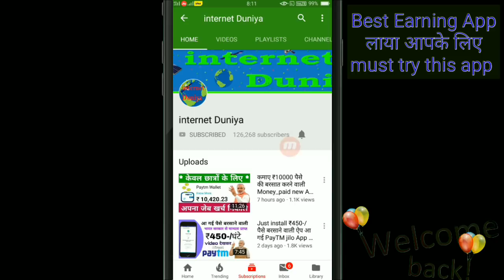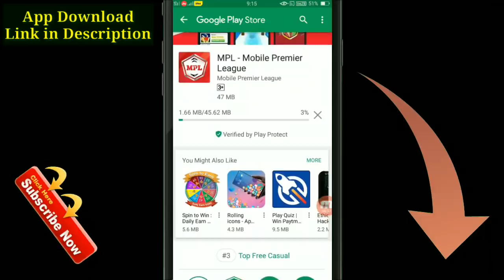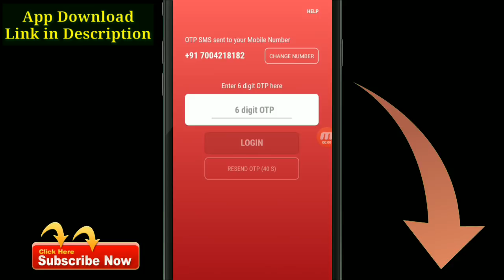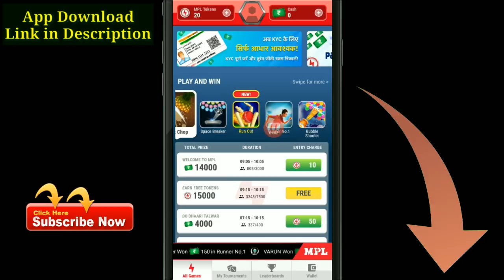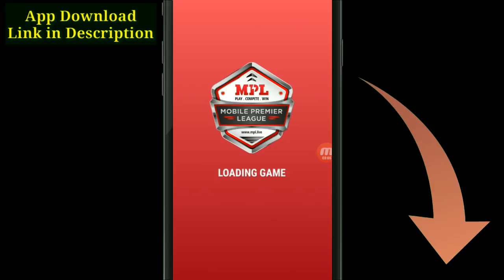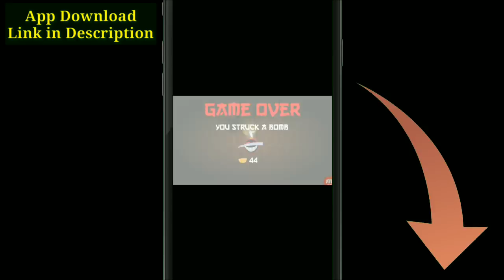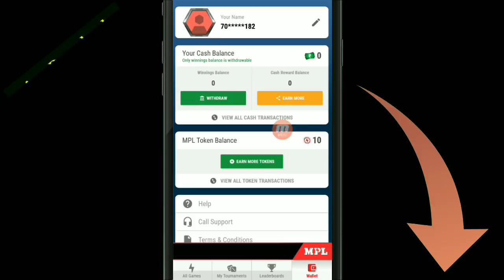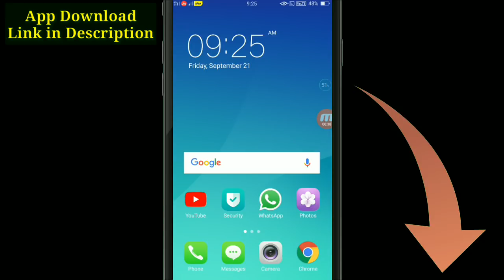Play MPL pro win ₹3000 Paytm Cash best trending Games earning App 2018.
Play MPL pro win ₹3000 Paytm Cash best trending Games earning App 2018. How to Earn Paytm Cash by Playing Games | Play and Earn | mpl pro app In Hindi mpl pro -Monile premier league.

How to earn money by playing games with android mobile 2018 best Earning Games Kapow app Loot Get Free Rs500 Paytm cash On playing games and This Is Best game and Way of Make Money Online And This App Instant Paytm cash giving app So Friends Get Money Online By Playing Chess ludho and Temple Run IPL cricket match games Hindi And this is new and Genuine Trick to make Free Paytm cash 2018 so Guys hurry up and Download this app and Game.

MPLpro play&earn paytmcash unlimitedtricks,newapplunch#earnmoney#